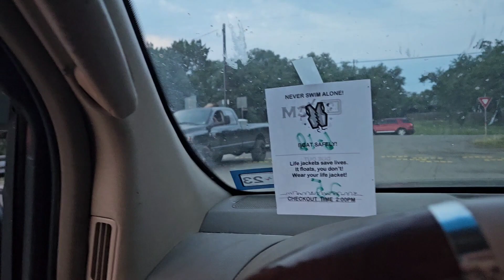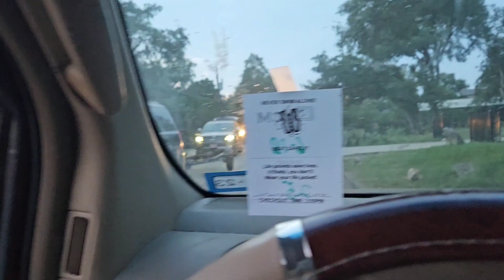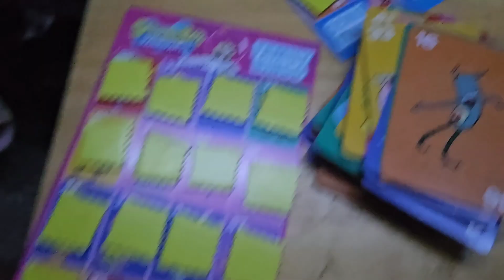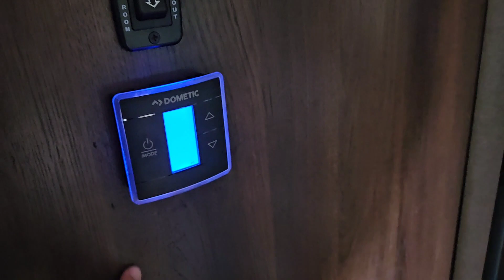Cranes Mill park, Canyon Lake Tx - 3rd rv trip - Father's day weekend 2023 -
Visiting Cranes Mill Park for Father's day and doing a 2 night stay with the rv and boat. Enjoying beautiful Canyon lake in some hot Texas weather. The lakes water level is low, so most of the boat ramps are closed but we managed to find a way to spend all day on the boat on Father's day.